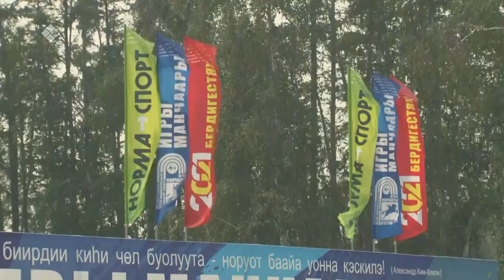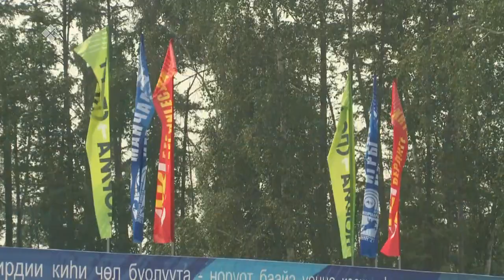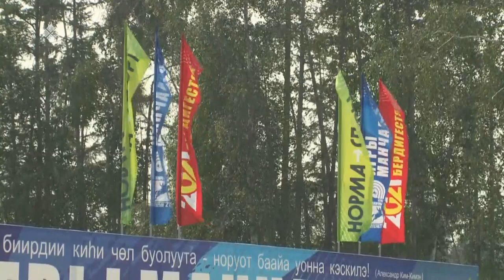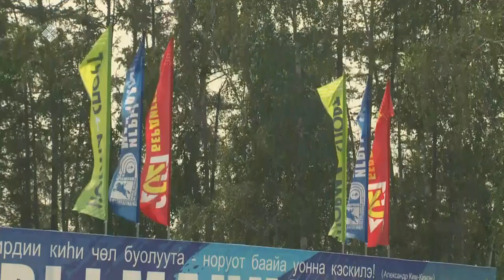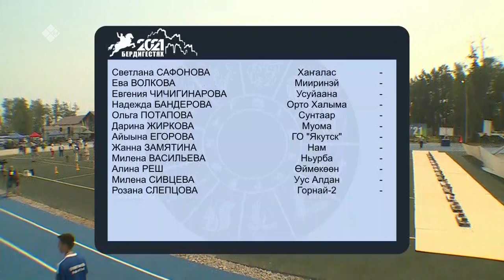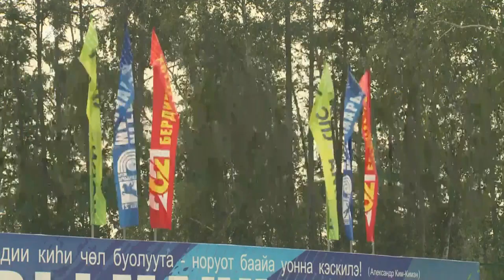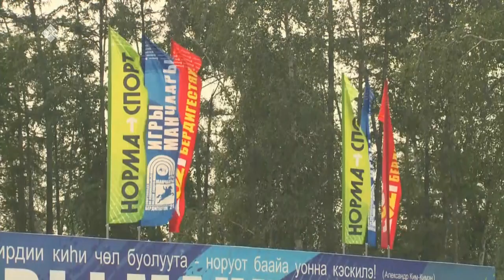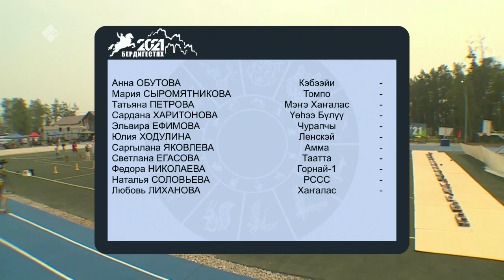«Манчаары оонньуулара»: саха төрүт оҕунан ытыы 3-с чааһа (08.07.2021)